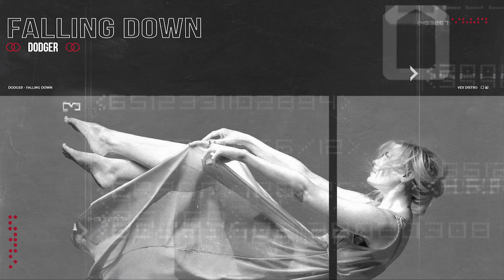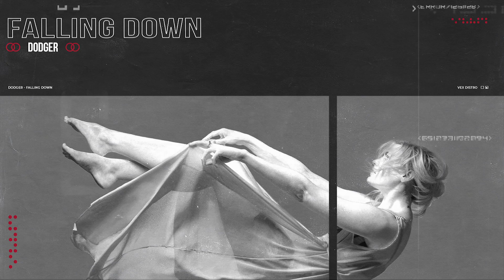Dodger - Falling Down [Free Download]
Reach Millions of people, submit your song to Miami's #1 Dance Music Radio Station 93.5 FM! VexDistro is a distribution & promotion company for musicians, performers, singers and other creative people.